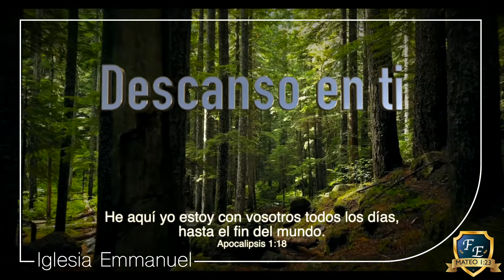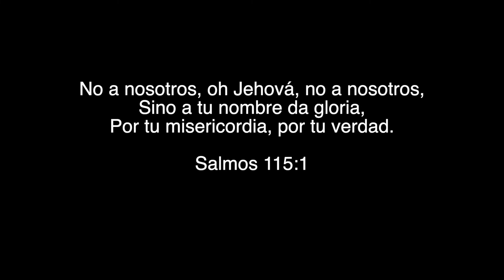Descanso en ti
Descanso en ti (cantado)